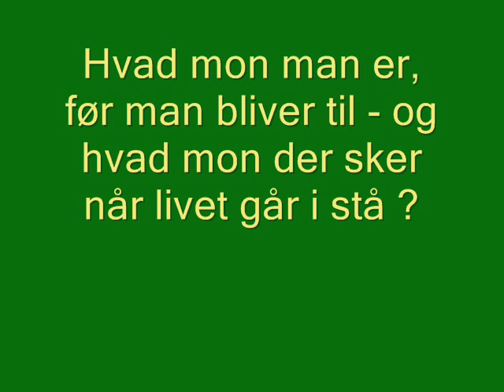Rodrigues - Himlen over Vester Borgerdyd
Rodrigues´fornemmelse for himler over Valbys Vester Borgerdyd på Sjælør Boulevard.